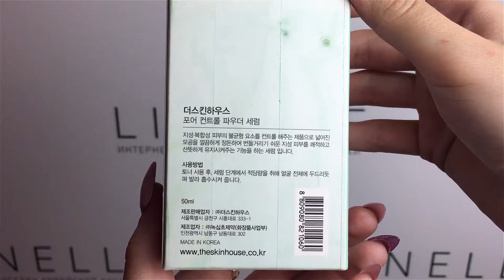СЫВОРОТКА "ПОР КОНТРОЛ" ОТ THE SKIN HOUSE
ОБЗОР НА THE SKIN HOUSE PORE CONTROL POWDER SERUM